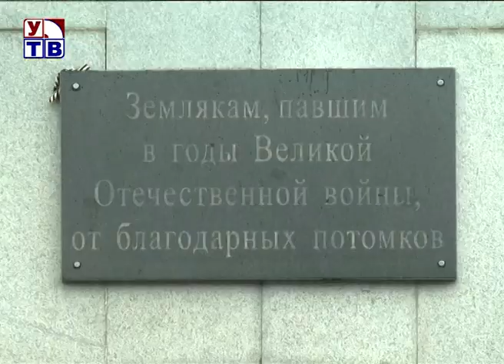Самый важный и значимый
9-го мая уваровцы вместе со всей страной отметили 76-ю годовщину Победы в Великой Отечественной войне. В этот светлый день потомки героев собрались на торжественный митинг у Вечного огня, чтобы почтить память павших, чествовать тех, кто дожил до наших дней, пройдя все испытания войной, и напомнить молодым о том, какой ценой достались сегодняшние мирные дни.